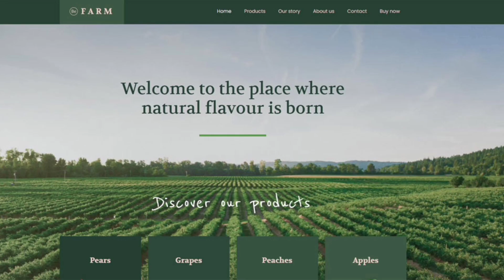Top 5 Website for Agriculture Student | Agriculture Websites | Top Websites for Agriculture Students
10 best agriculture websites in india
top 10 agriculture companies in india
agriculture jobs
bsc agriculture jobs
top 10 jobs for agriculture students
top 10 government jobs after bsc agriculture
top ten jobs for b.sc agriculture
bsc agriculture
jobs for agriculture students
top job for agriculture students
jobs after bsc agriculture
top jobs after agriculture
agriculture
top 10 government jobs after bsc agriculture in india
agriculture jobs in india
latest jobs for b.sc ag students
jobs for bsc ag students
career in agriculture
agriculture,career in agriculture after 12th
careers in agriculture
career in bsc agriculture
bsc agriculture
agriculture career
how to become successful in agriculture
how to start agriculture in india
how to be successful in agriculture
agriculture field career option
how to become an agriculture field officer in hindi
career in agriculture 2019
how to get success in agriculture business
agriculture career in hindi